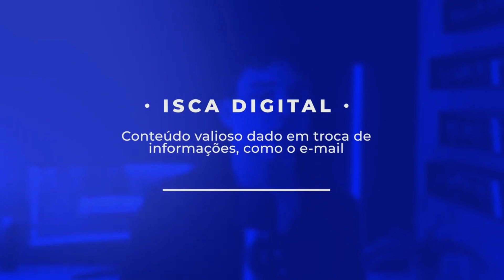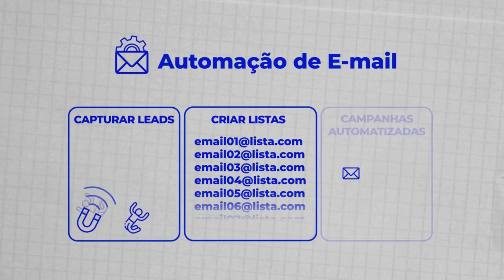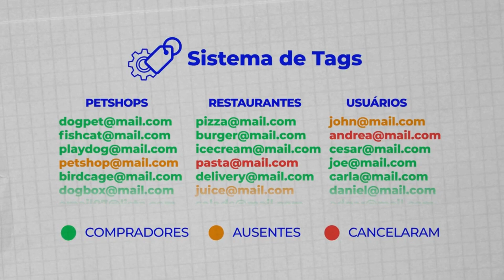Como Trabalhar Com Uma Lista de Email Usando a Builderall!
Como trabalhar com uma lista de email usando a Builderall! Descubra como aumentar sua lista de email marketing de forma fácil, usando uma isca digital. Neste vídeo, Alvaro Salgado conta 7 dicas valiosas para você utilizar como isca digital e aumentar sua lista de email marketing usando as ferramentas que você encontra dentro da Builderall a maior plataforma de marketing digital que existe neste mercado que só vem crescendo. Agora veja como trabalhar com uma lista de email usando a Builderall!